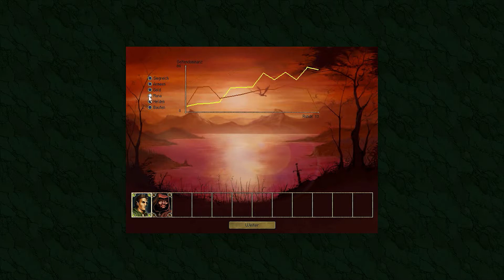Max Plays: Age of Wonders # Die Wächter - Blütental # Hart # Deutsch / German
Die Wächter - Blütental

Nachdem wir den Kult der Stürme letzte Woche zum Sieg verholfen haben, schauen wir uns heute die andere Seite des Konflikts an. Dieses Mal sollen wir die Halblinge retten anstatt sie zu meucheln. Auch okay!

Spiel: Age of Wonders
Version: 1.36
Schwierigkeit: Hart

Das ist nicht der erste Teil der Age of Wonders Reihe, den ich spiele.